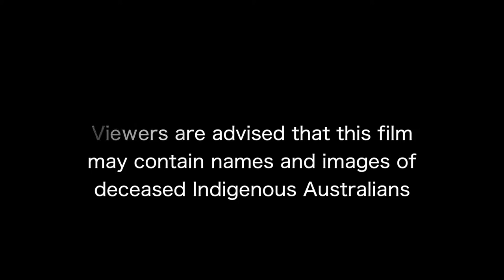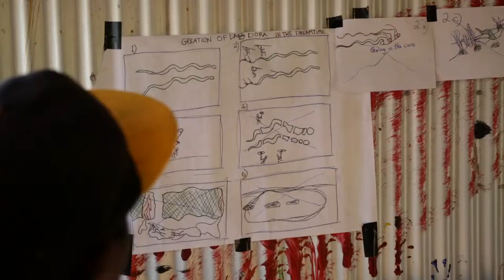Pujiman Exhibition Film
Pujiman is a major collaboration between Spinifex Hill Artists and Martumili Artists. The art centres, both located in the Pilbara region of Western Australia, have united to bring the last pujiman (desert born) generation together with their younger artists. Featuring animation, film and drawing, as well as the painting practice that has been the foundation of both art centres, Pujiman showcases the powerful contemporary Indigenous arts practice of the Pilbara.

Visit the ART ON THE MOVE website to see exhibition tour dates.

Film produced by Brains Design